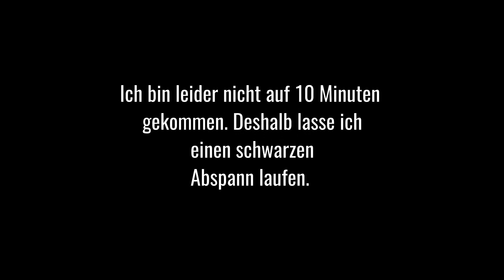Was hat dein Ex-Freund "FALSCH“ gemacht?... | Streetcomedy in München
DIESES VIDEO DIENT NUR ZU UNTERHALTUNG UND SOLL NIEMANDEN BELEIDIGEN ODER DISKRIMINIEREN